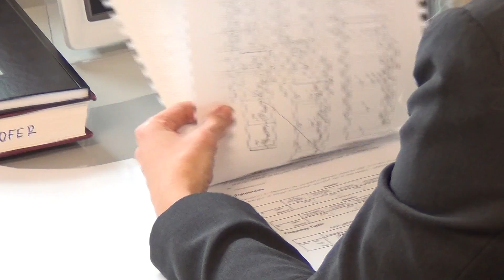Dr. Elizabeth Wenghofer - Research on Rural and Northern Health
Before being appointed Director of the School of Rural and Northern Health on July 1, 2011, Elizabeth served as Interim Research Director of CRaNHR from April 2010 to June 2011. She joined the School of Rural and Northern Health at Laurentian University in 2007 where she teaches in the Interdisciplinary PhD Program in Rural and Northern

Research Focus:
Elizabeth's research interests lie in the areas of physician performance, continuing medical education/professional development, health human resources planning, and professional governance.

Publications:
Pharmacists' experiences with dispensing opioids: A provincial survey.
A closer look at Ontario's northern and southern rural physician demographics.
A survey of Ontario primary care physicians' experiences with opioid prescribing.
Doctors scores on national qualifying examinations predict quality of care in future practice.
Factors affecting Physician Performance: Implications for Performance Improvement and Governance